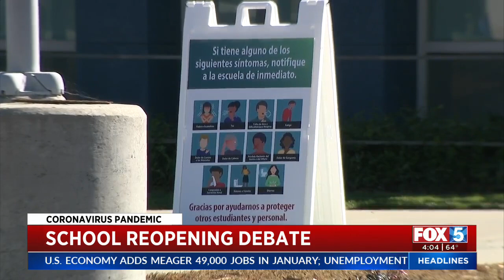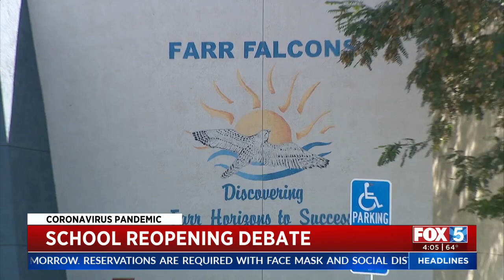Escondido Union Students, Staffers Quarantined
Schools in the Escondido Union School District are reporting students and staff in quarantine due to COVID-19